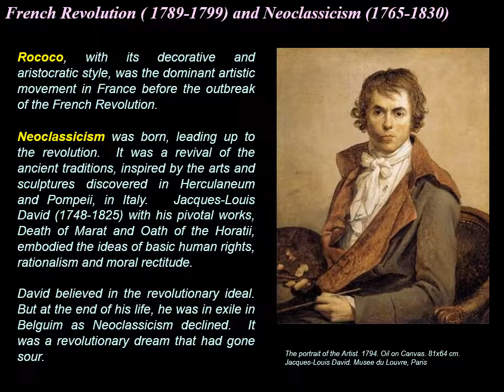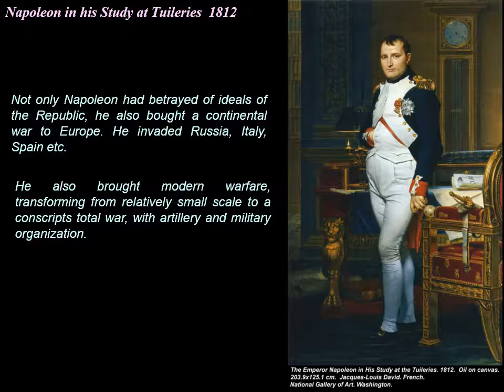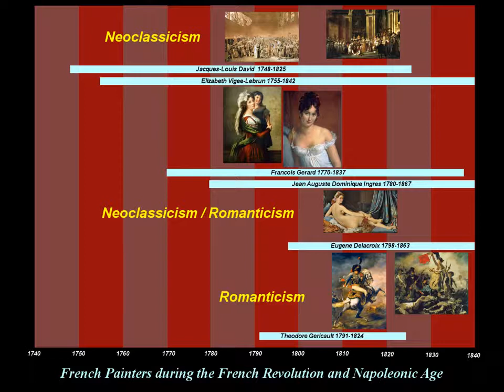Jacques Louis David 3.0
Jacques Louis David (1749—1825) was a very important painter during the late 18C and the early 19C painting. He was the master of Neo-classicism and later Romanticism.  At time he was some what artistic Czar of the time. Neoclassicism was a ‘modernising’ artistic movement of the time after the decline of the aristocratic art of Rococo.  In 1782 he became an Academician and in 1784 he returned to Rome to paint the Oath of the Horatii (1785), an important painting in the history of painting.  It was more like the underground art of its days.  During the French Revolution, he became a Deputy and involved with the politics of the day.  Many well-known painters of the early 19C were his pupils, including Gerard & Ingres. As a painter, his portraits were supreme.  Due to the changing politics of France, he imposed self-exile and cut off from the main stream of Romanticism in France.